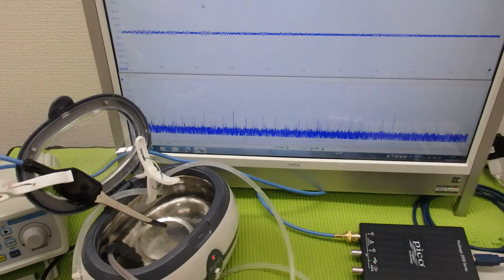表面弾性波を利用した超音波制御技術 ultrasonic-labo